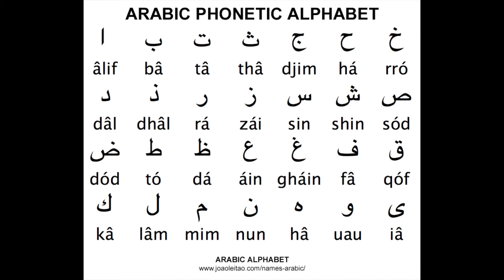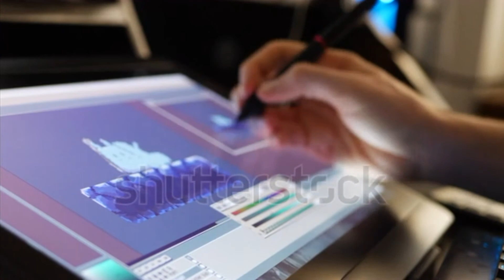نشيد الحروف الحجيه